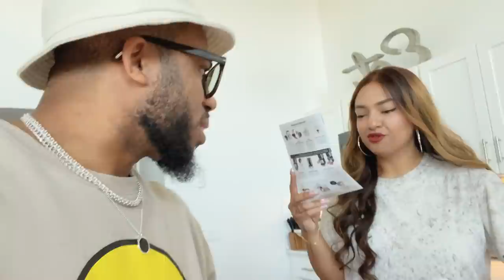Wifey makes ICE CREAM at home for the FIRST time!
This is the first time “we” 🤣 are making ice cream at home! See how it went and if it tastes good lol!

Xox Ling and Lamb

Available on all music platforms for download and streaming ✨